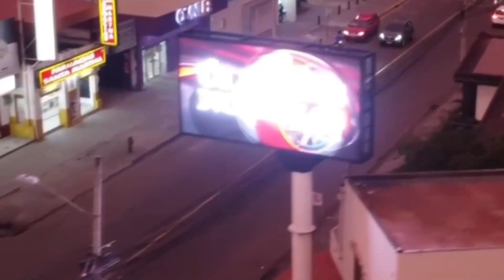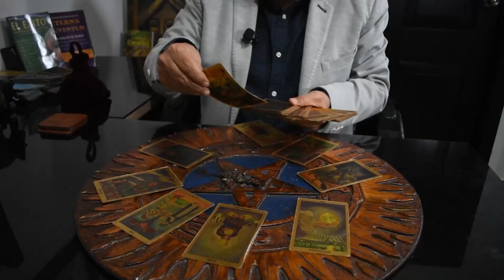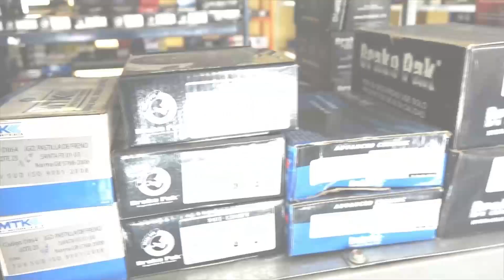PROGRAMA 16 DE MAYO